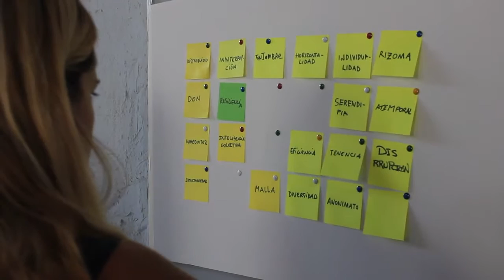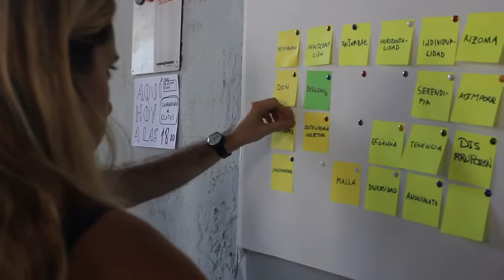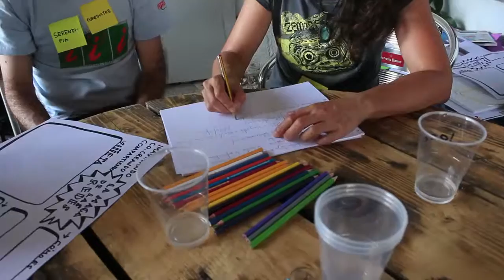How to | Colaboratorio de relatos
Nodo: Decalogofork
[wiki.summeroflabs.eu/index.php?title=Decalogofork]

[eusk]
Kontakizun kolektiboen sorkuntzarako metodologia eta talde-dinamikaren azalpena pausuz pausu.

[cast]
Explicación paso a paso de una metodología y dinámica de grupo que pone en práctica el colectivo Robocicla para crear relatos colectivos.